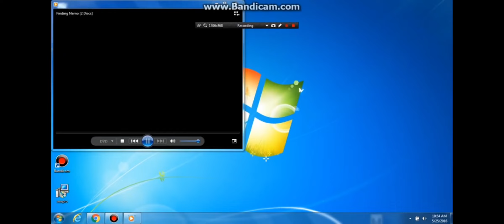Opening To Finding Nemo 2003 DVD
1. FBI Warning screens
2. DVD Menu
3. THX logo (Moo Can)
4. Walt Disney Pictures logo
5. Pixar Animation Studios logo